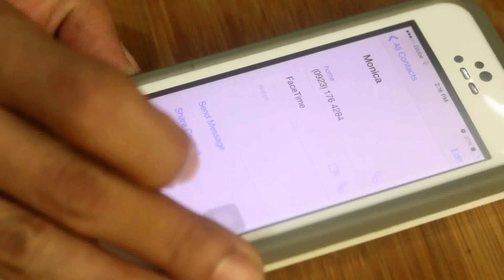Birthday Party For 1 Year Old Calgary